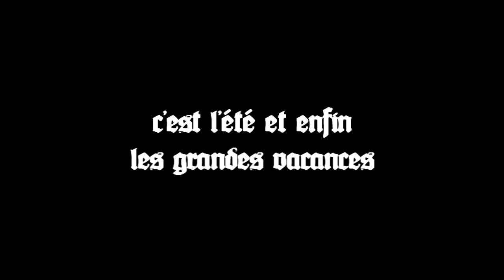gremi en tenue d'été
retrouvez moi dans cette vidéo de jonglage avec de nouveaux tricks sur la musique d'oppening de bleach(asterisk) du groupe orange range